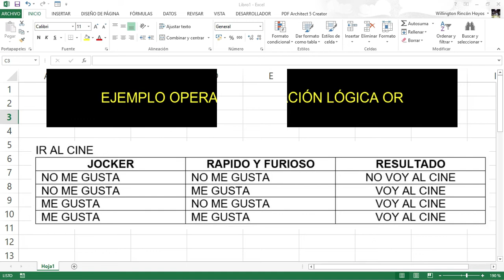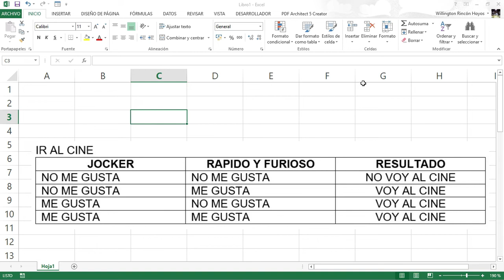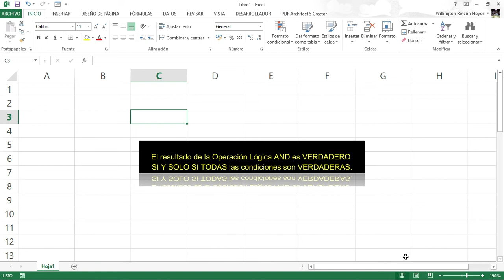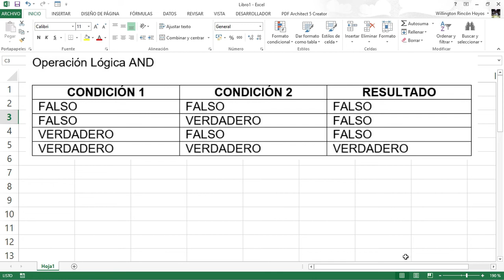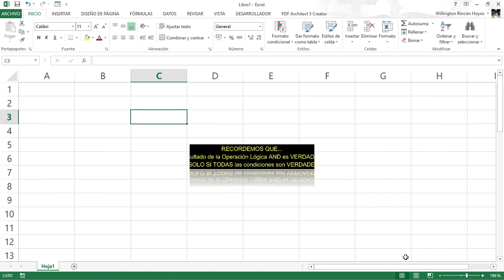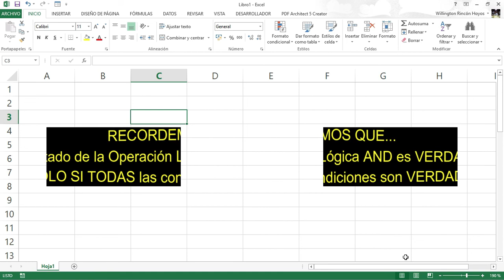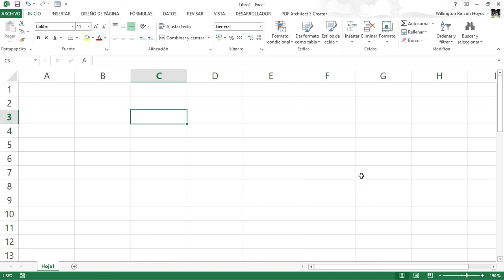Excel Aplicado PASO A PASO 💪 #09 Operaciones lógicas fundamentales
Curso de Excel PASO A PASO aplicado. Se explican las operaciones lógicas fundamentales para trabajar en Excel.

Instagram : willyrinconh y equiposai

✓ Comparte !